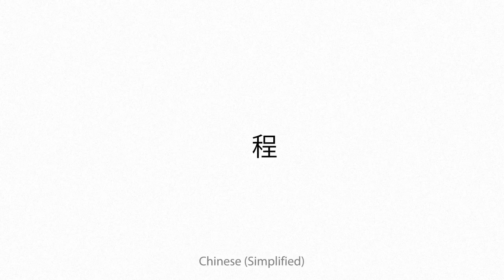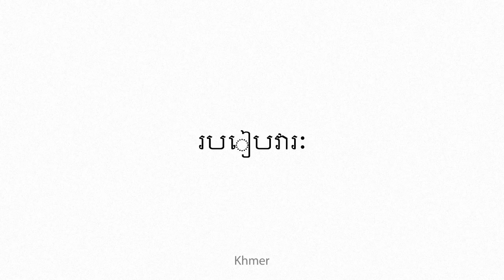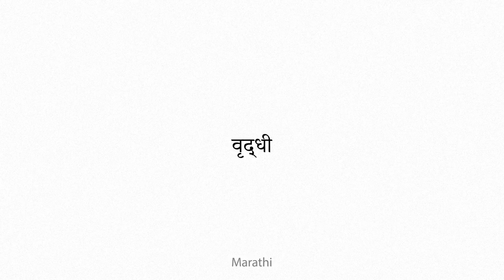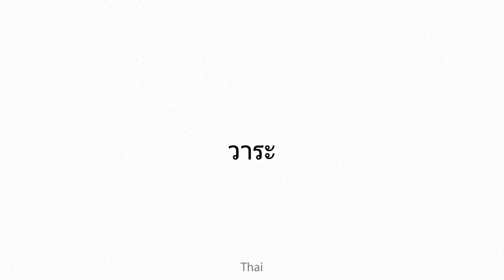agendum Multilingual Translation